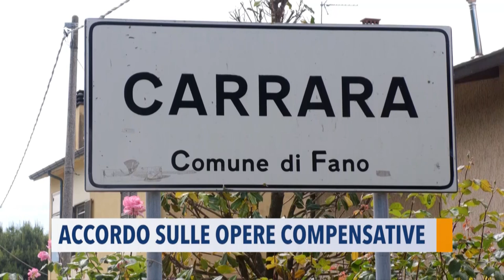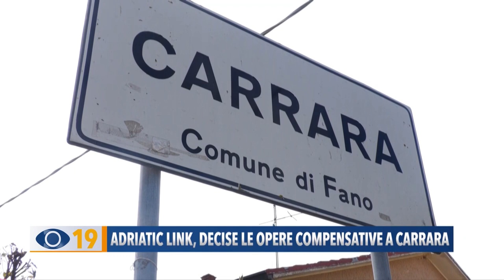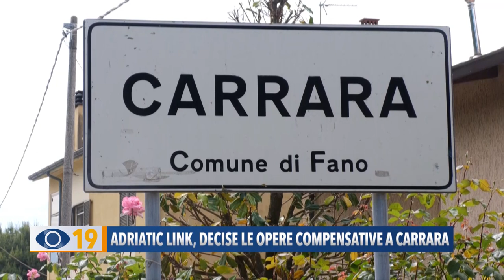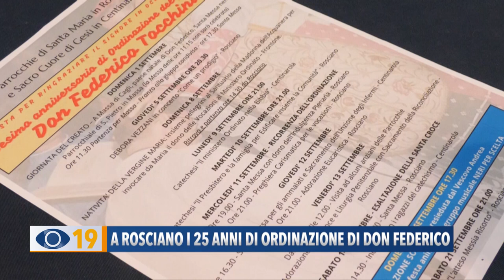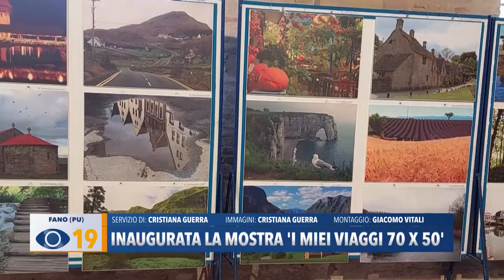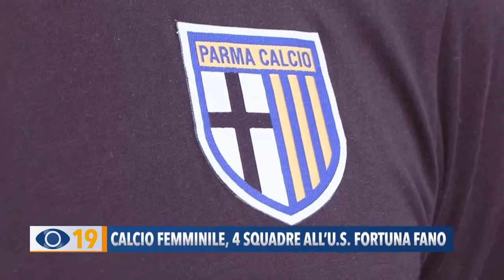Occhio alla Notizia 4 settembre 2024